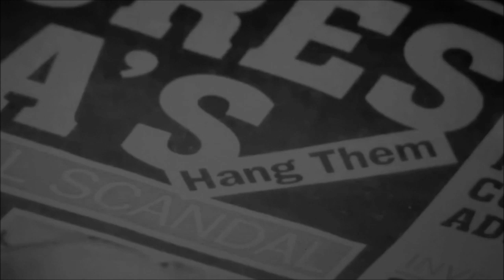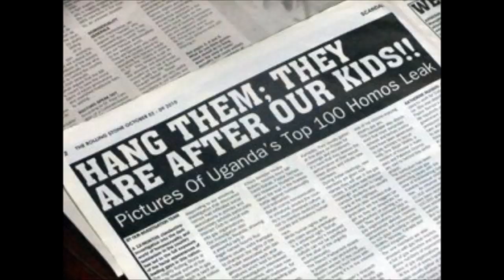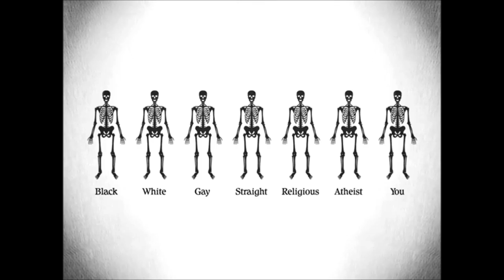Mr BlueWorks - Boy Down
"Songs of Overrated Intimacy"
a song about blow jobs & burning cities:

See how life drags me down, hating tomorrow
See how I make no sound, think you can follow?
We’re fake names, in the darkness but you’re harmless so let’s play
Your Top Games are madness but I’m fearless
and you say
“Boy, Boy, Down Boy, Down Boy
Boy, Boy, Down, Down”

Let’s make a socialistic combination
We’ll keep a strictly “oral” celebration
I’m bored of dead photos in profiles undefined
Don’t worry I only taste my own kind
and I say

I grew my voice in a place where there’s no such thing as a choice
and now I watch this guilty town… burning down